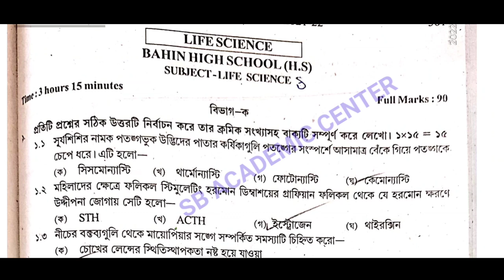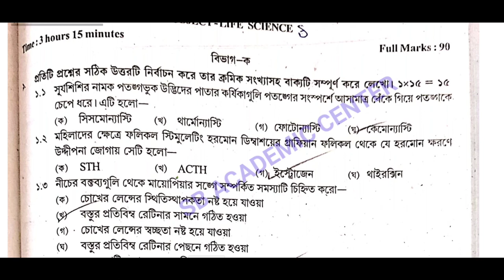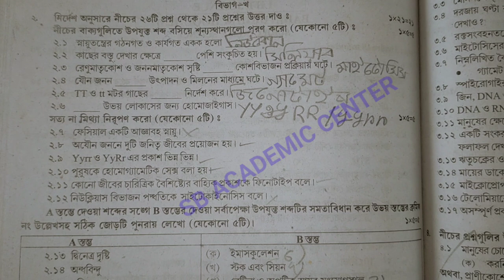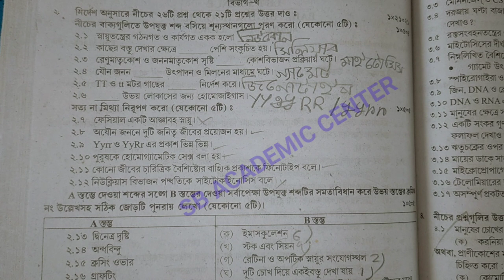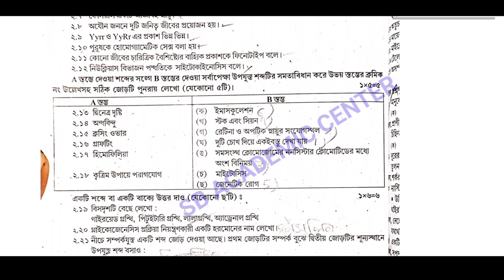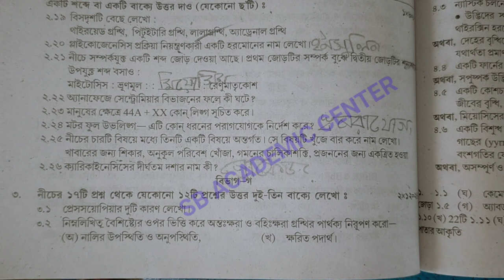Madhyamik Parsad TEST Papers Solved 2023 life science Wbbse 2023 Class 10 / life Science //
Madhyamik Parsad TEST Papers Solved 2023 life science Wbbse 2023 Class 10  / math

2023 madhyamik  Test Paper solved life Science

abta test paper solved class 10 Test Paper salutation 2023

 2023 test paper solution life science

test paper solution Madhyamik 2023 madhyamik life Science

class 10 Test Paper solved 2023 life science

 mathematics 2023
Samrat exclusive

 wbbse 10

jadavpur Vidyapith hs Madhyamik 2023

 mathematics solution